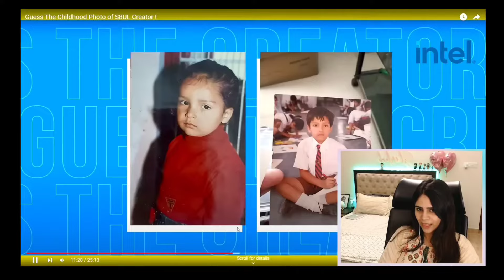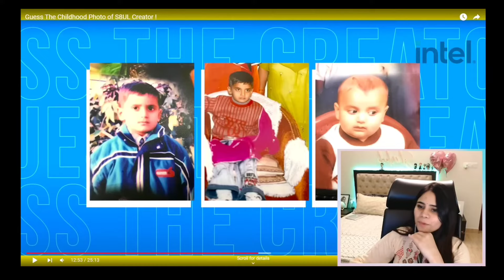S8UL Reaction on Rega Mamba Savage 🔥🚀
Credit:- sherlock, s8ul

Tags-
sherlock reaction on s8ul video
sherlock reaction